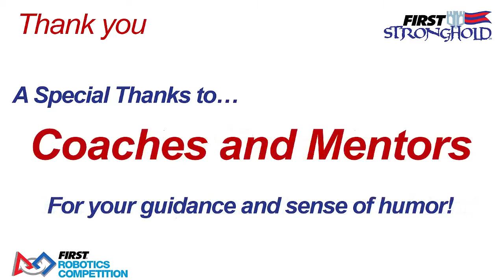Southfield Qualification Match 27